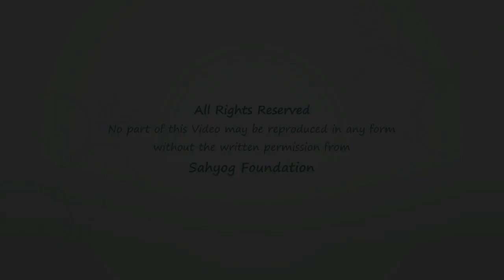Mahendra Kapoor sings Sindhi Song at 'Award Show' with Amitabh Bachchan by Sahyog Foundation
Sahyog Foundation presents "Sangeet ke Sham" with Annual Awards to prominent personalities with Amitabh Bachchan, Mahendra Kapoor, Nana Chudasama, Raveena Tandon & others; Sindhi Musical programme by Ghansham Vaswani,  Meenakshi Vaswani,  Chandru Atma, Satram Rohra, Mahesh Chander, Kajal Kewalramani & others